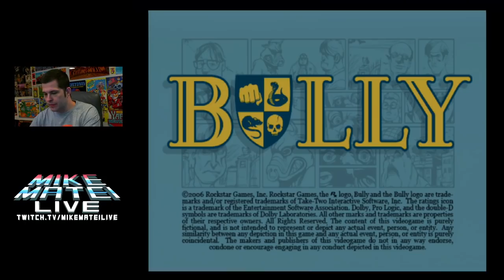Bubsy and Bully - Mike Matei Live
Playing a little bit of Bubsy 3D (PS) and Bully (PS2)
Have a game you'd like to see me stream?